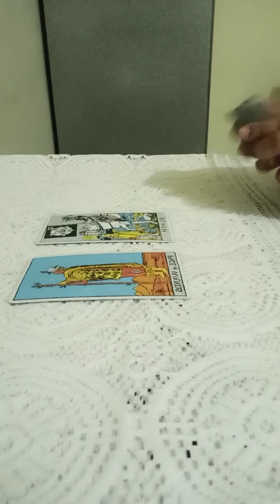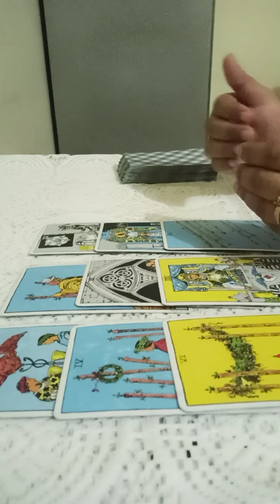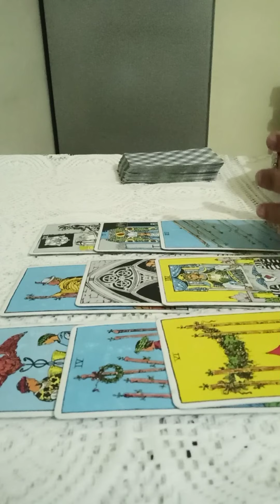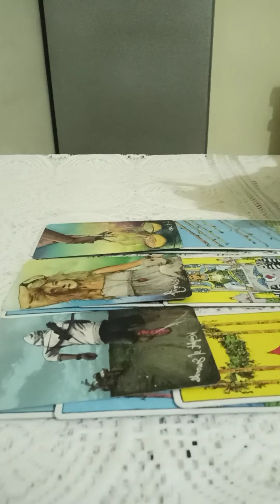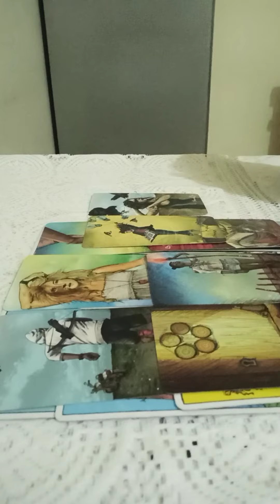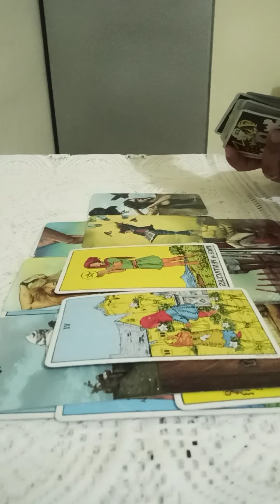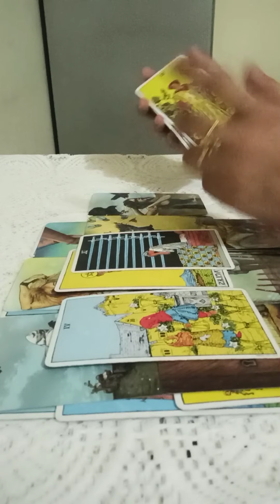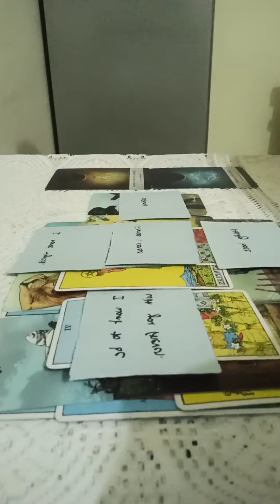CANCER MAY 10-16th❤️~They r spying on u & u both thinking about eachother alot 💖